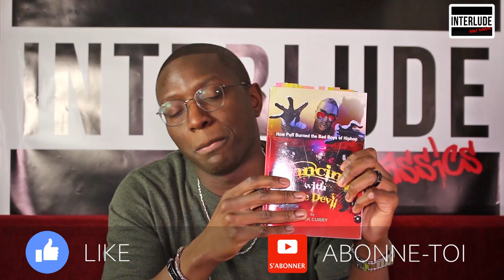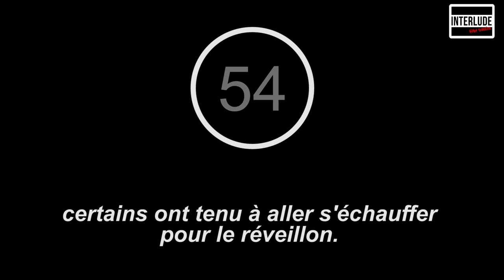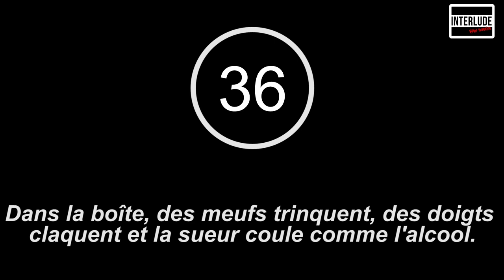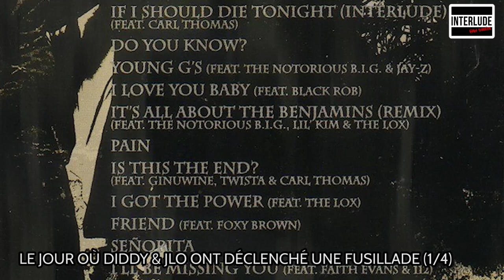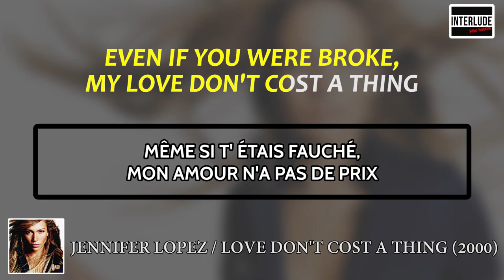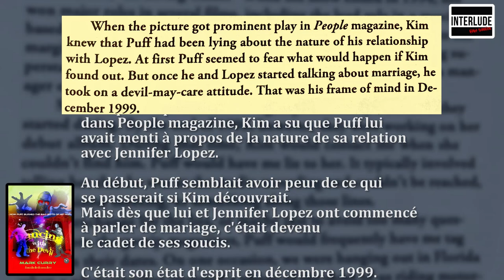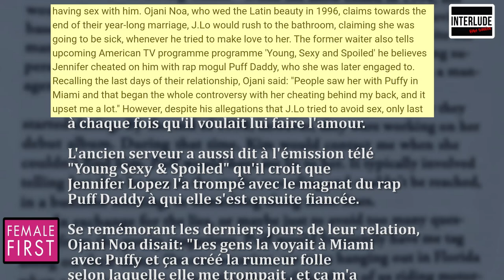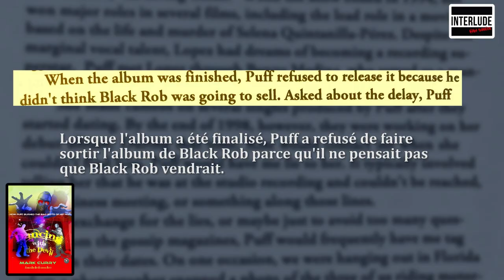PUFF DADDY & J.LO : LA FUSILLADE, LEUR RUPTURE... (EP 1/4)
Puff Daddy et Jennifer Lopez : la fusillade de trop ?!

P Diddy et J. Lo en couple, ça vous parle ? Nous sommes à l'aube des années 2000. L'un est un rappeur en pleine gloire, fondateur de son propre label de hip-hop Bad Boys Record, l'autre une bombe latine prête à sortir son premier album, On The 6. Ensemble, ils forment un couple star, de pouvoir, un couple musicalement au top !
Jusqu'à ce fameux soir où tout a dégénéré. Que s'est-il passé ce soir là ? J.Lo et Puffy ont-ils déclenché, voire participé à une fusillade ? Sont-ils coupables ? Est-ce la cause de leur rupture ?
Réponse en vidéo, qui cette fois-ci est en 4 parties. 4 parties dans lesquelles vous trouverez toutes les réponses à vos questions sur ce fameux événement !

Encore une fois, beaucoup de travail de recherche a été effectué pour réaliser ces vidéos, alors on compte sur vos retours par commentaires et vos likes pour nous soutenir !

Dites nous si des sujets vous intéressent en particulier, ils feront peut-être l'objet de nos prochaines vidéos !

Sources :
- Autobiographie de Jennifer Lopez, True Love
- Dancing with the devil by Mark Curry (How Puff burned the Bad Boys of Hip-Hop)

Une chaîne où l'on débat sans filtre de hip-hop.
On attend ton avis !